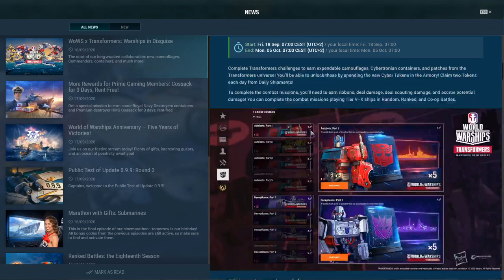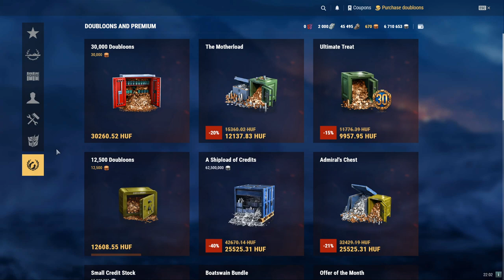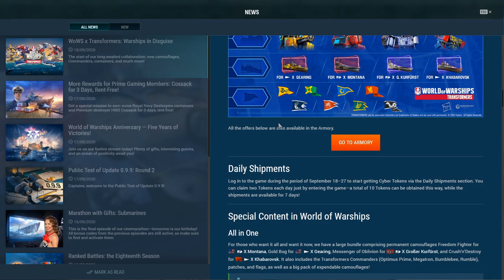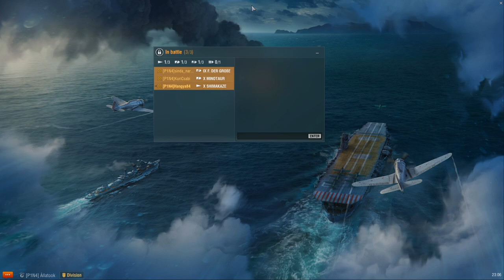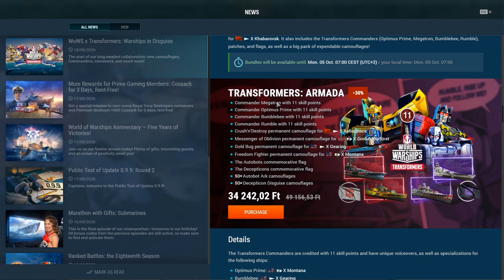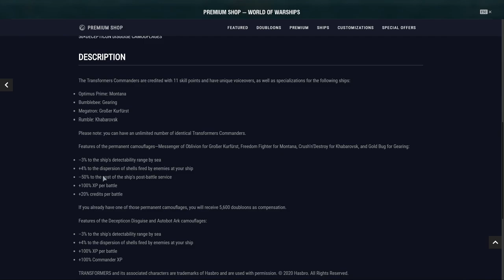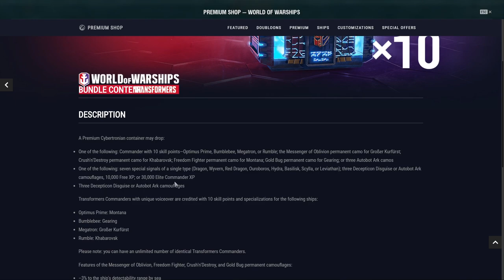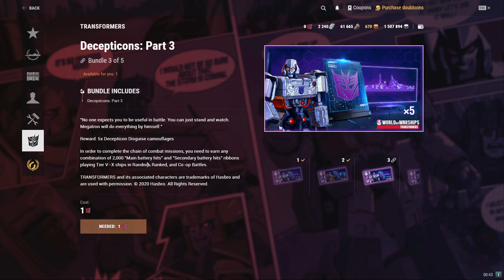World of Warships Transformers Küldetések#1